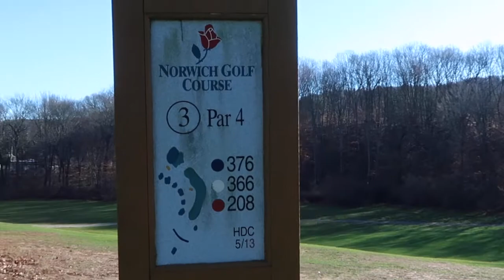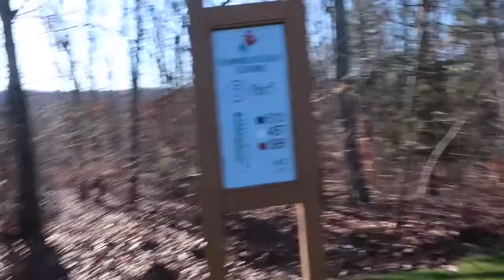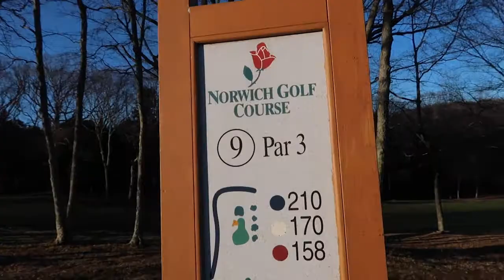Ep 6. 300$ Mini Game Challenge Part 1(golf edition)